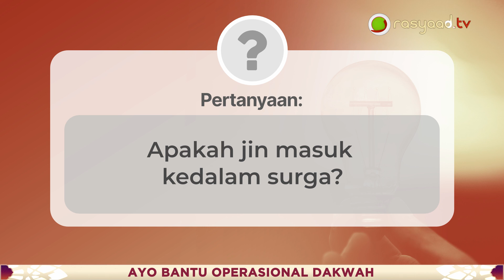Tanya Jawab| Ustadz Ali Nur - Apakah jin masuk kedalam surga?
📝 Judul : Apakah jin masuk kedalam surga?

Frekuensi: 3766
Polaritas : H
Simbol Rate: 21818

A.N: YAYASAN LAJNAH DAKWAH MEDAN